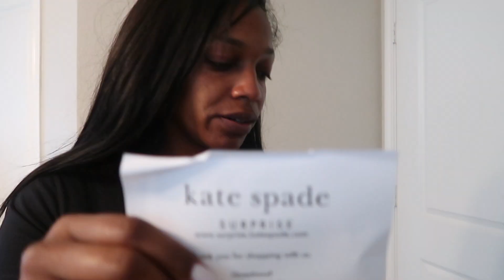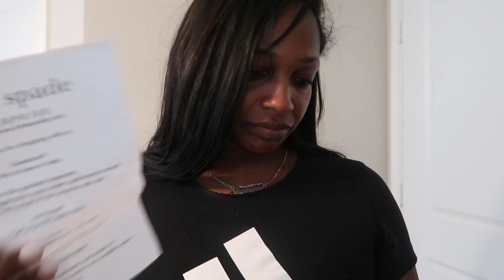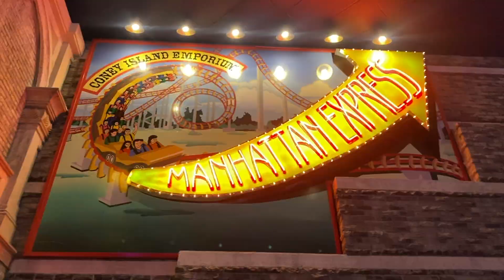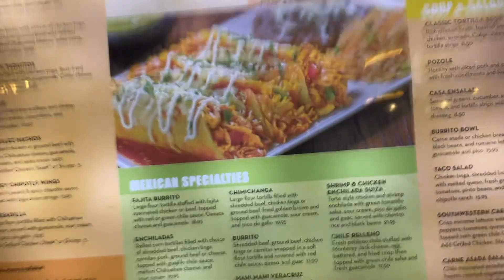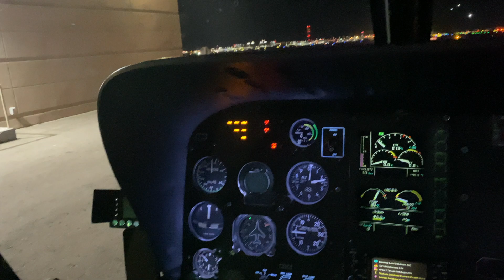Travel VLOG: Stole my Cartier Dupe | BaeCation | ATV Rides | Helicopter over Vegas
Travel to Las Vegas...
ATV Riding
FLY OVER Vegas
Roller Coaster @ NYNY
Helicopter Ride over Vegas

Link to items mentioned:

Kate Spade bangle

Business/Collabs ONLY!!

SC 2248